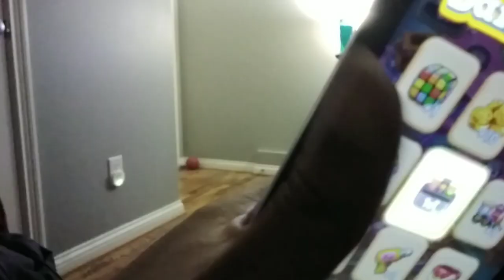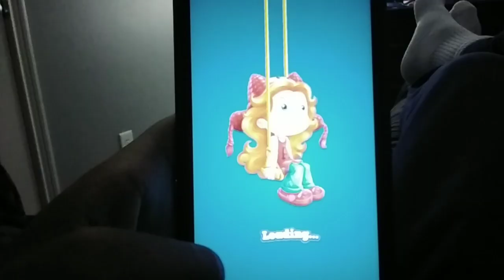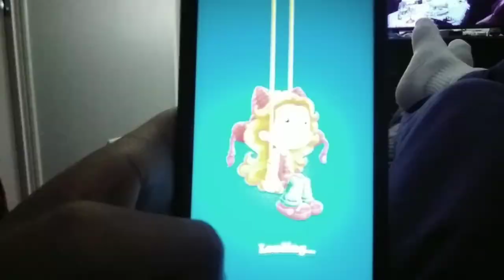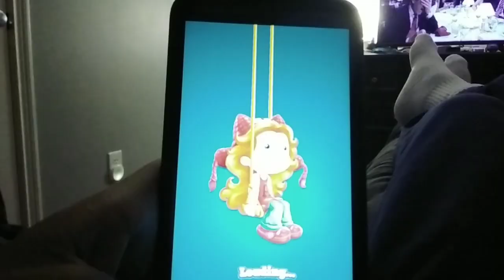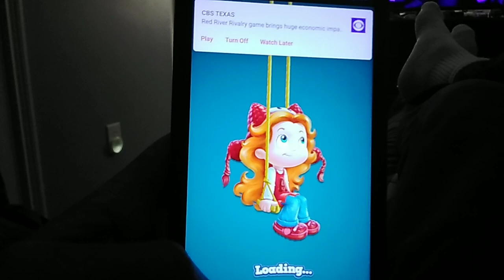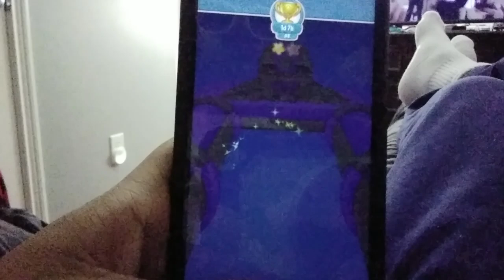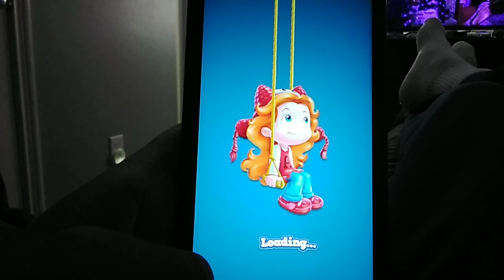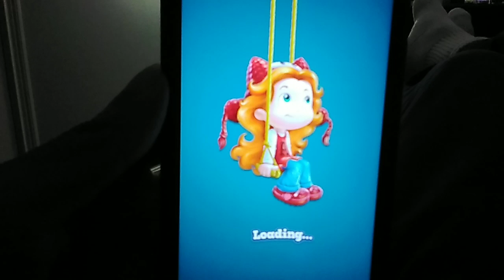IT'S ONE OF THOSE SATURDAYS: Toy Blast Mobile Gameplay part 342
In part 342 of Toy Blast, It's another one of those Saturdays where I have the House to myself and Dinner comes late.